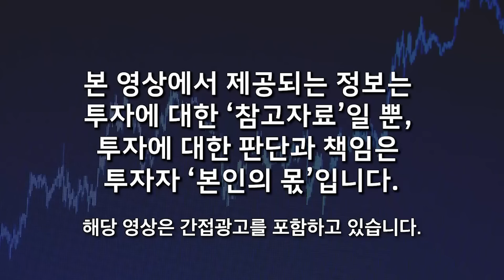암호화폐 수요 폭발 직전. 조만간 알트코인 시대 온다. 이더리움과 이 코인 주목하라 (최윤영 연구원 / 2부)